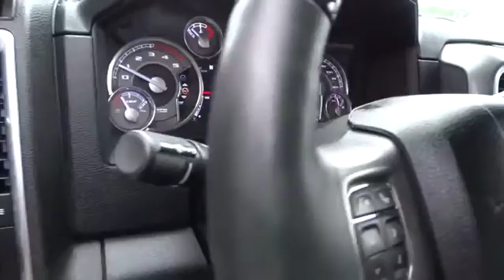2014 Ram 2500 San Antonio, Austin, Victoria, San Marcos, Seguin, TX 3476A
2014 Ram 2500
2014 Ram 2500 Longhorn Limited - Stock#: 3476A - VIN#: 3C6UR5GL9EG121642

1550 W. Kingsbury Street